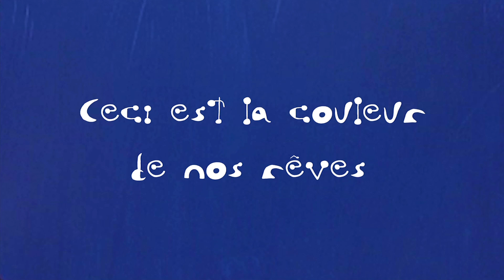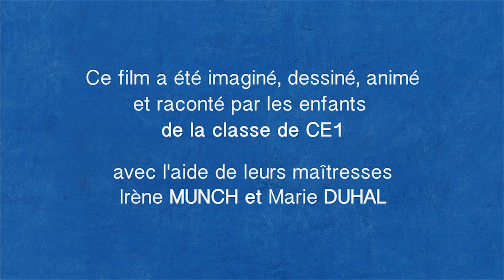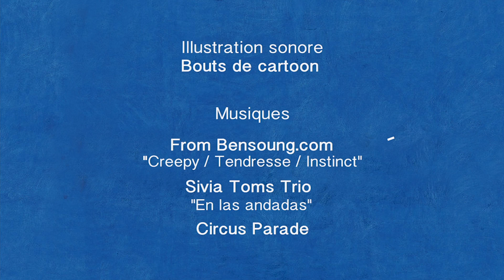Voyage au pays de MIRO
Court-métrage d'animation (stop motion) réalisé avec les enfants des classes de CE1 et CE2 de l'école Hermel (75018). À partir d'une exposition des œuvres de Joan MIRO (artiste peintre, dessinateur, graveur, céramiste, sculpteur et illustrateur de poésie) au Grand Palais, les enfants ont créé un scénario pour animer les œuvres d'art qu'ils ont réalisées à la manière de MIRO.